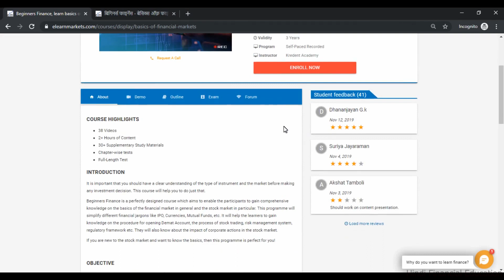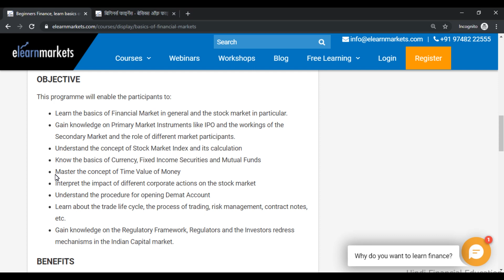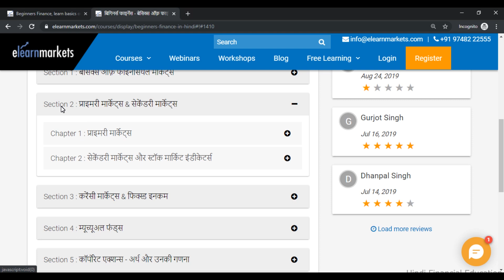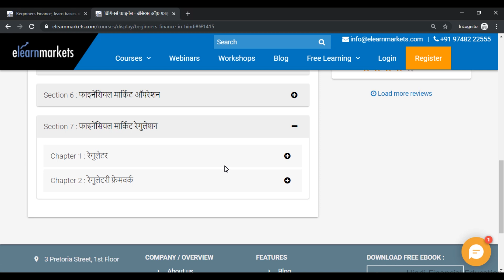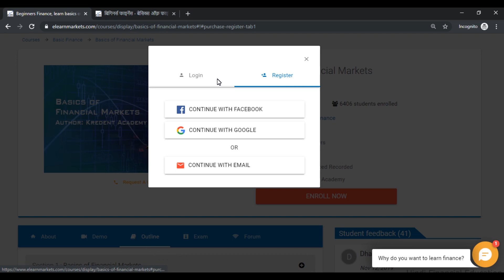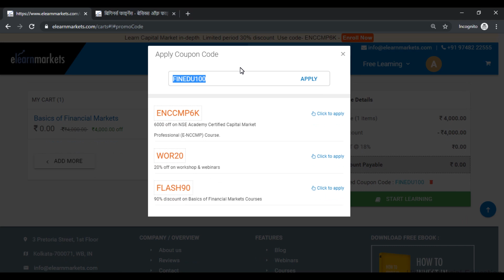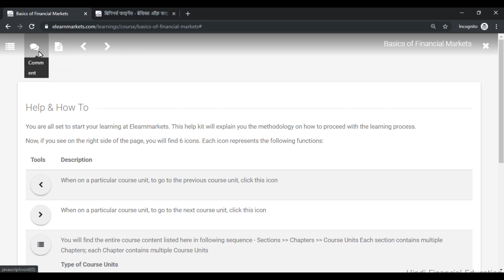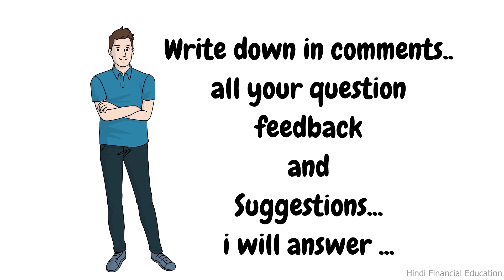Free Premium Stock Market Course worth Rs. 4000 By Elearnmarkets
100% Discount Coupan Code : FINEDU100
Basics of Financial Market Course

Power up your knowledge on financial markets today. Use code- FINEDU100

Elearnmarkets and Hindi Financial Education brings to you a FREE finance course for beginners- Basics of Financial Markets, both in Hindi and English.

हिंदी फाइनेंसियल एजुकेशन और ElearnMarkets साथ मिलकर लाये है - आप सभी के लिए एक बेहतरीन Educational Gift, जो आप सभी को मिलेगा बिल्कुल फ्री में,
और वो फ्री गिफ्ट  है -
Premium Online Video Course on Basics of Finance (Stock Market)

ऊपर दिए लिंक पर क्लीक करके इस कोर्स में ENROLL करिए. और पेमेंट पेज पर Available Offers पर क्लीक करके 100% डिस्काउंट और इस कोर्स को फ्री में पाने के लिए कूपन कोड (Promo Code) appply करिए

FINEDU100

I hope you will enjoy this gifts from Elearnmarkets and Hindi financial Education